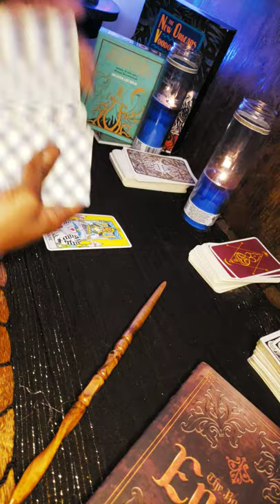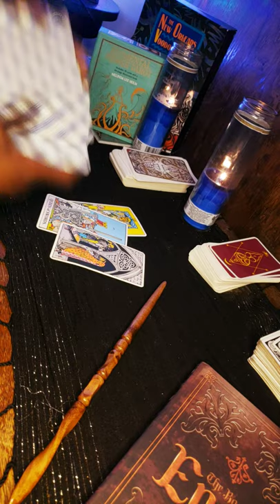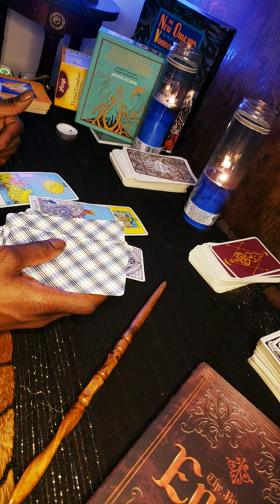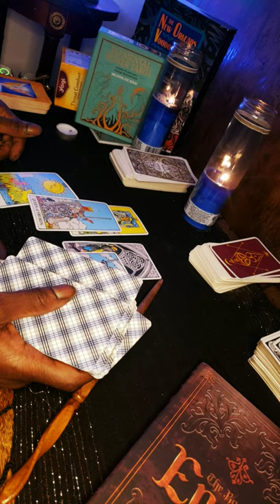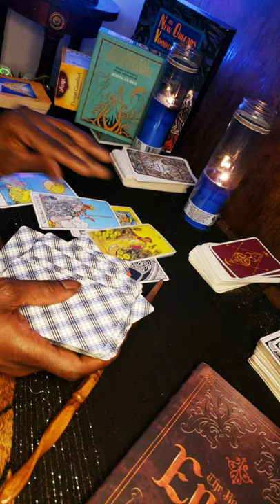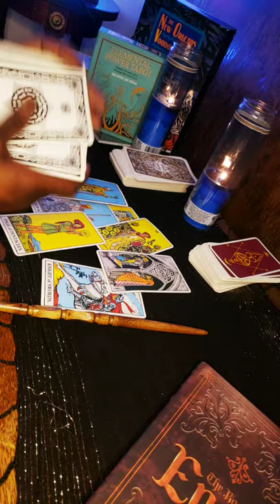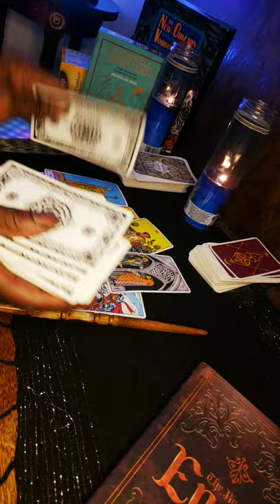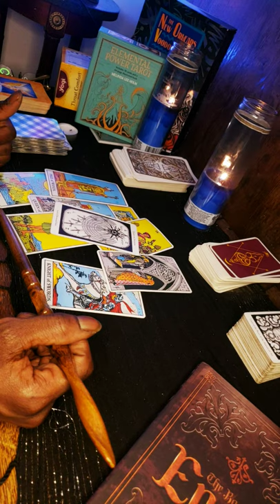🔱Leo Flash Reading🔱